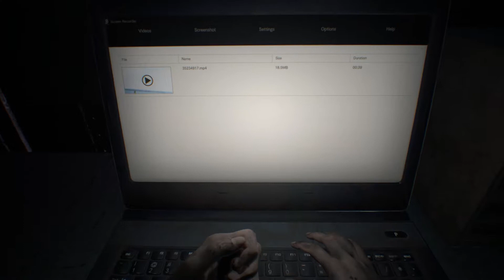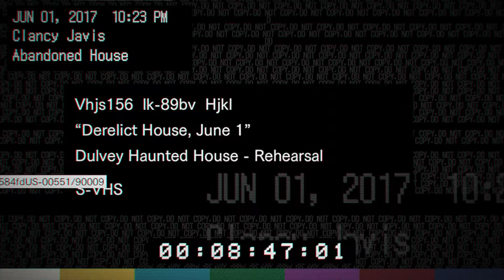Resident Evil 7: Biohazard 100% Walkthrough - Dificultad Normal, Parte 1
Debido al próximo lanzamiento de Resident Evil: Village, hemos decidido traer a ustedes la guía de Resident Evil 7: Biohazard. Comenzaremos por jugarlo en la dificultad normal, obteniendo todos los documentos, las monedas antiguas, viendo todas las grabaciones de las cintas de video y destruyendo todos los Mr.Everywhere. ¡Esperamos que sea de tu agrado!

Línea de Tiempo:

0:00​ - Introducción
3:08 - Walkthrough
5:40 - Cinta de video
17:41 - Mia #1
23:45 - Mia #2
26:30 - Casa principal